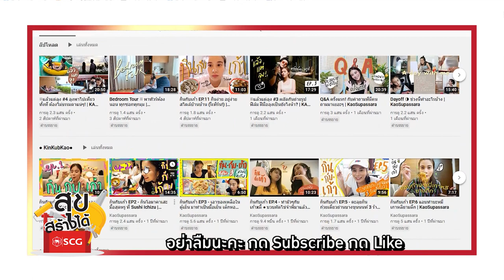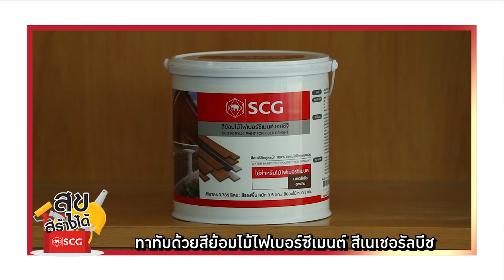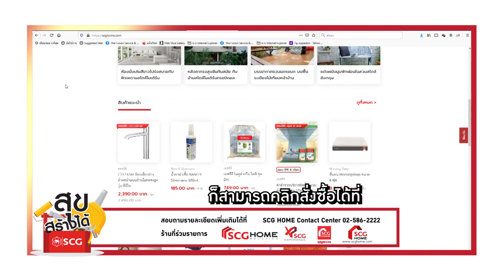EP.12 “สุขสร้างได้ by SCG” เนรมิตบ้านให้สวยอารมณ์ธรรมชาติ ด้วยไม้ตกแต่ง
มาดูไอเดียการเพิ่มพื้นที่ใช้สอยรอบบ้าน และสร้างความเป็นส่วนตัว สไตล์น้องเก้า สุภัสสรา ที่สามารถตอบโจทย์การใช้งานและสวยแบบโมเดิร์นเนเชอรัล  สำหรับผู้ที่รักธรรมชาติและต้องการความสวยงามแบบเรียบง่ายและอบอุ่น
รายการ “สุขสร้างได้ by SCG” Ep นี้ จะพาคุณไปดูบริการตกแต่งพื้นที่ภายนอก ด้วยวัสดุตกแต่ง เอสซีจี เดคคอร์ ที่จะเนรมิตบรรยากาศของบ้าน ให้เป็นดั่งอารมณ์รีสอร์ท สวยงาม กลมกลืน กับธรรมชาติ เพิ่มพื้นที่ใช้สอย และสร้างความเป็นส่วนตัวได้อย่างลงตัว
📌 อ่านรายละเอียดเพิ่มเติม คลิก
📌 ขอรับคำปรึกษาจากผู้เชี่ยวชาญฟรี !! คลิก พร้อมรับโปรโมชันราคาพิเศษ ตั้งแต่วันนี้ – 15 ธ.ค. 2563
📌  พิเศษ! สนใจตกแต่งโรงจอดรถด้วยไม้ตกแต่ง เอสซีจี เดคคอร์ เพิ่มเติม เริ่มต้นที่ 650 บาท/เมตร** (ราคารวม Vat) คลิก
** ราคาโปรโมชันนี้ต้องติดตั้งพร้อมโรงจอดรถเท่านั้น ถ้าเป็นงานแยกจากโรงจอดรถ พื้นที่ติดตั้งขั้นต่ำ 50 เมตร
📌 พิเศษ ค่าสำรวจหน้างาน 699 บาทเท่านั้น จากปกติ 1,000 บาท ชำระค่าสำรวจเพื่อรับสิทธิ์โปรโมชัน คลิกที่นี่

*** กทม. และปริมณฑล กรอกโค้ด HM11GR คลิก
*** ต่างจังหวัด กรอกโค้ด SCGHOME คลิก

☎ สอบถามข้อมูลเพิ่มเติมได้ที่ SCG HOME Contact Center 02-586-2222
ติดตามรับชมรายการ “สุขสร้างได้ by SCG” ผ่านทาง Facebook, Youtube ของ SCG Brand และ Facebook, Youtube และ Instagram ของ Amarin TV